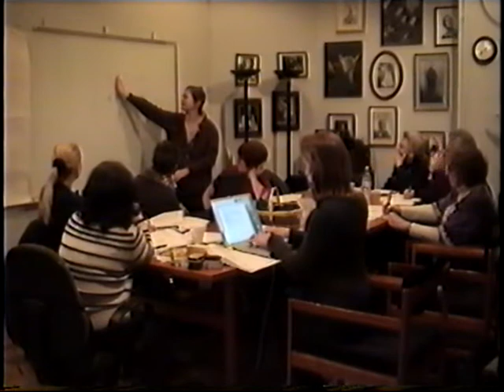Motif Core Working Group Jan 2005, Video 1 of 3